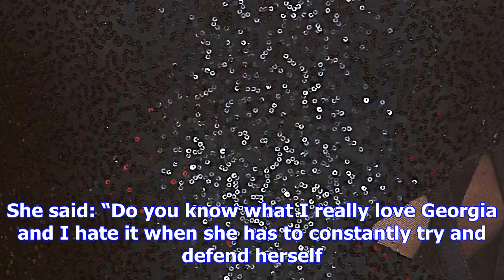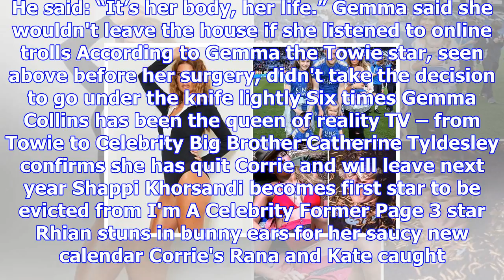Towie’s gemma collins furiously defends close pal georgia kousoulou after trolls brand her ‘michael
Towie’s gemma collins furiously defends close pal georgia kousoulou after trolls brand her ‘michael jackson lookalike’ following nose job
GEMMA Collins has furiously defended close pal Georgia Kousoulou after internet trolls mocked her ne...